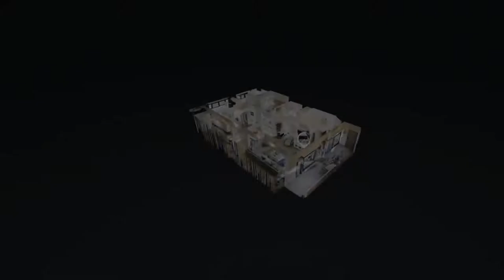Marina Sol property at Medano Beach. Virtual Reality Tour Video by Karina Urquizo Photography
Virtual Reality Tour for Real Estates and Rental Vacations properties. Medano Beach, Los Cabos, Mexico